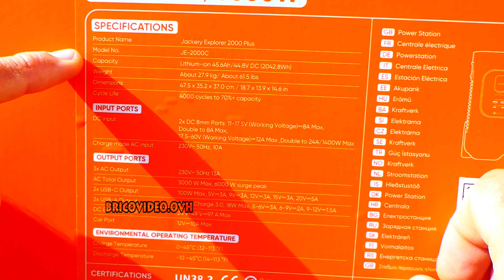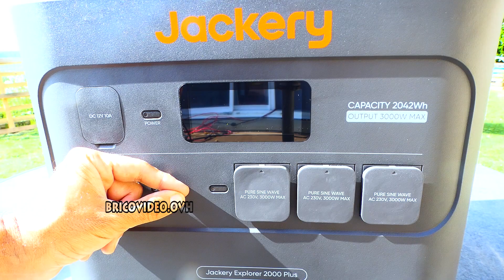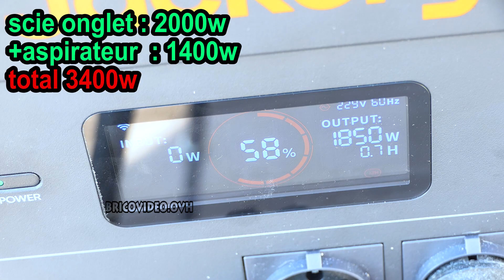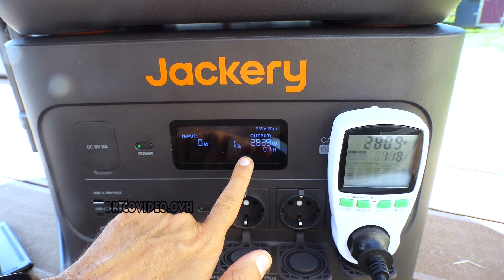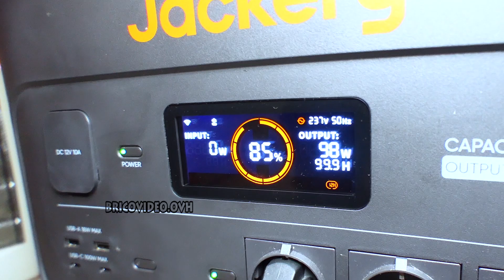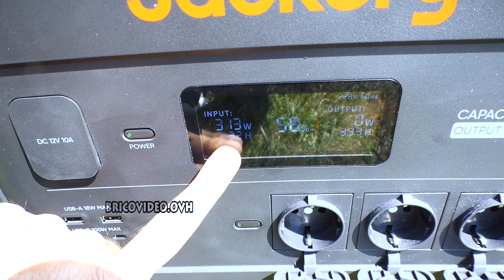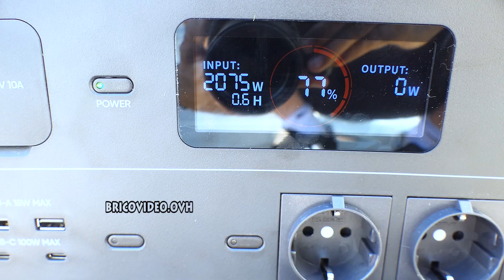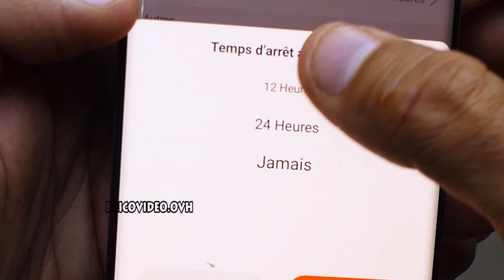Station d'énergie solaire Jackery Explorer 2000 Plus 3000w 2043wh LIFEPO4 UPS groupe électrogène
Station d'énergie solaire Jackery Explorer 2000 Plus 3000w LIFEPO4 2043wh groupe électrogène électrique UPS silencieuse ► amazonFR ► jackeryshop

sommaire
00:00 déballage
02:14 batterie supplémentaire
03:13 prises 230V
04:30 3000w
05:05 compresseur 1500w
05:45 stress test 2800w (duo)
06:33 stress test 2800w (solo)
06:58 onde sinusoïdale pur
07:22 UPS onduleur
08:35 panneau solaire
10:00 prise 12V
10:36 prise 100w
10:57 temps de charge
11:55 application
13:15 conclusion

► Oscilloscope Numérique, Mini-Oscilloscope TFT HANMATEK HO52 3,5
► scie à onglet 2000w évolution
► scie à main TECCPO 580w

IT► Stazione di alimentazione portatile Jackery Explorer 2000 Plus LiFePO4 generatore solare
ES► Jackery E2000 Plus estación de energía portátil, 2042.8Wh con LiFePO4
DE► Jackery Tragbare Powerstation Explorer 2000 Plus 2042,8 Wh, Solar Generator LiFePO4-Batterie, 3.000 W